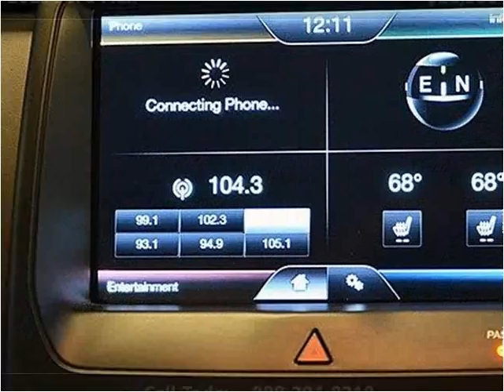2013 Ford Flex Used Cars Miami FL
This 2013 Ford Flex is available from Off Lease Only Miami.